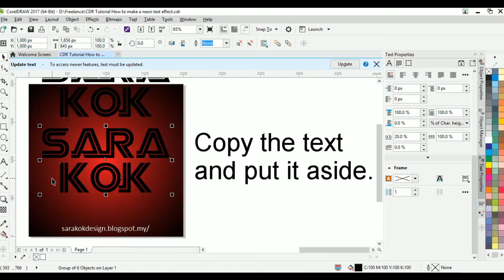Tutorial 5 How to make neon text effect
Step 1: Copy the text and put it aside.

Step 2: Click Contour ~ Inside Contour ~ Contour Step: 2 ~ Contour Offset: 8

Step 3: Put the copy text behind the coutour text

Step 4: Click the drop shadow tool ~ drop shadow ~ Choose color ~ Feathering direction: outside ~ Shadow feathering: 3 ~ Drop feathering opacity: 100

Step 5: Draw the black square behind the texts, choose transparency tool ~ Fountain Transparency ~ Elliptical Fountain Transparency